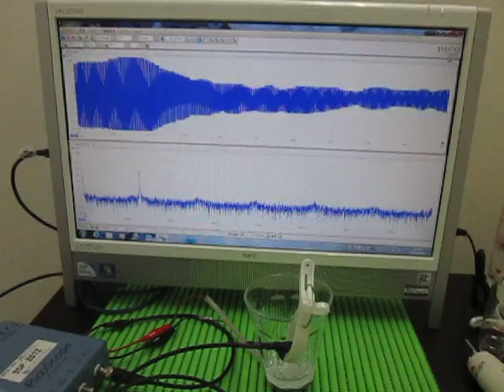表面を伝搬する超音波実験 Supersonic wave to propagate the surface